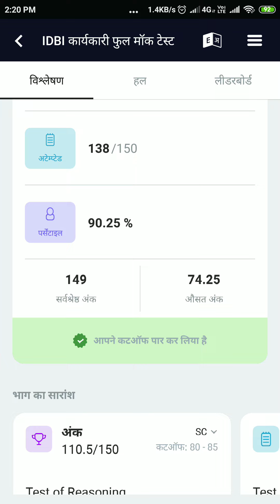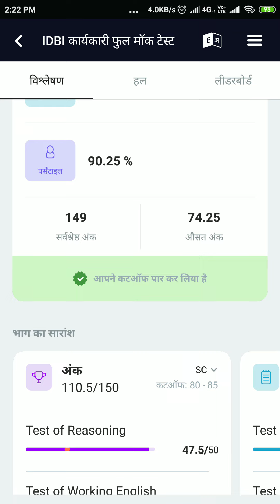IDBI Executive Scorecard 2021 | Testbook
IDBI Executive Mock Test Marks..
Practice more to get Success..
Any Query about IBPS and Insurance Exams ask in comment..